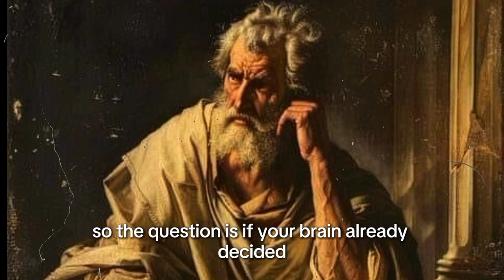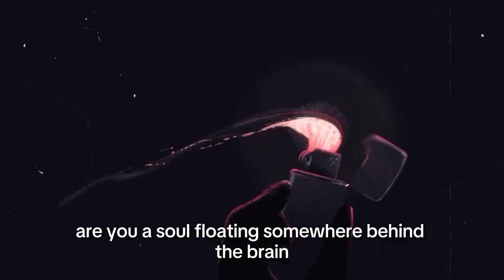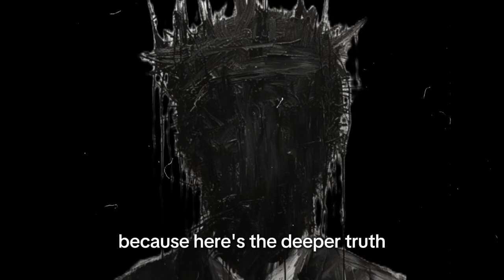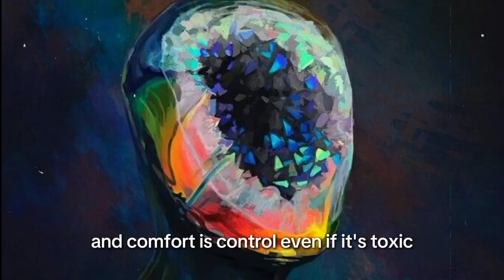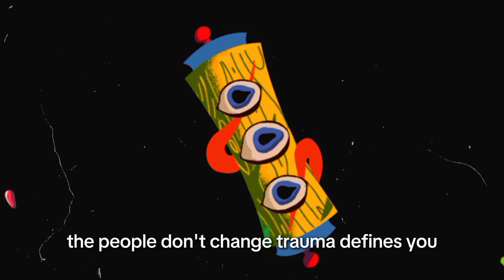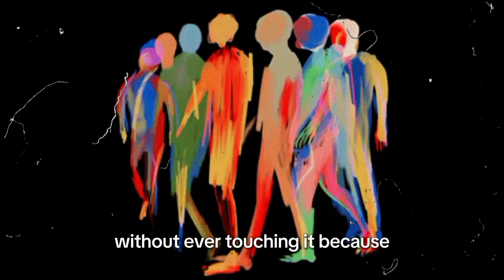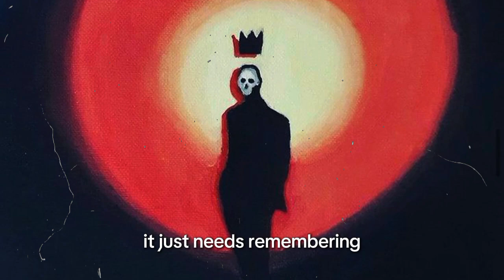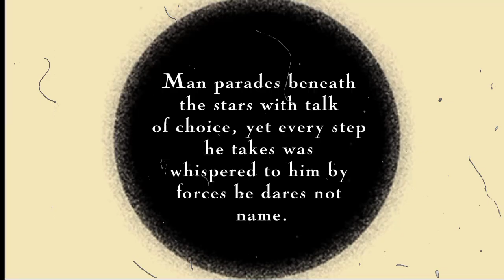Do you really make your decision?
“We are not free. We only dream that we are.” — Fyodor Dostoevsky

Do you really have free will?
Are your thoughts, decisions, and identity truly yours… or just illusions?

In this video, we explore one of the most unsettling truths in neuroscience and philosophy:
You are not making your own choices.

🎯 What You’ll Learn in This Video:

The illusion of free will explained through neuroscience

How your brain decides before you do

The shocking implications of fMRI and EEG studies

Why you keep repeating emotional patterns

How trauma and habit create your sense of self

What real change and awareness actually require

We dive deep into the groundbreaking research of:

Benjamin Libet (readiness potential & EEG experiments)

John-Dylan Haynes (fMRI brain predictions)

They discovered that your brain acts milliseconds or even seconds before you're aware of a "decision."
This means your conscious mind is not in control — it’s just rationalizing what your subconscious has already done.

🧠 Topics Covered:

Free will vs determinism

Neuroscience of decision-making

Philosophy of identity and the self

Subconscious programming

Repeating patterns & self-sabotage

Trauma-informed psychology

Shadow work and inner change

We bring together the voices of Dostoevsky, Carl Jung, and modern science to deconstruct the myth of autonomy and question what it means to be human.

🔍 Search Keywords This Video Addresses:

Do we really have free will?

Is free will an illusion?

Neuroscience of decision-making

What is the self?

Why do I sabotage myself?

How to break subconscious patterns

Trauma and identity

Philosophy of the mind

Can you reprogram your brain?

If you’ve ever asked these questions, this video will confront you with raw psychological truth and offer insight into what change actually demands.

Existential philosophy & neuroscience

Consciousness and awareness

Deep psychology & trauma healing

Thought-provoking essays on the self

Mental programming and deconstruction of identity